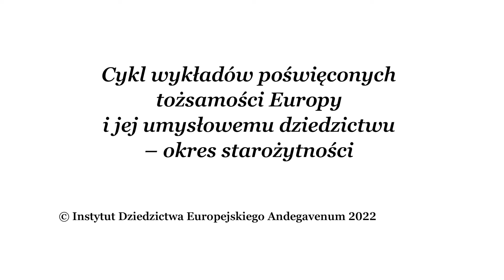Prawo rzymskie – proces cywilny (wybrane zagadnienia) | dr Tomasz Banach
Prelekcja dr. Tomasza Banacha z cykli wykładów Akademii Andegavenum poświęconych tożsamości Europy i jej umysłowemu dziedzictwu (wprowadzenie do prawa rzymskiego).

andegavenum.pl